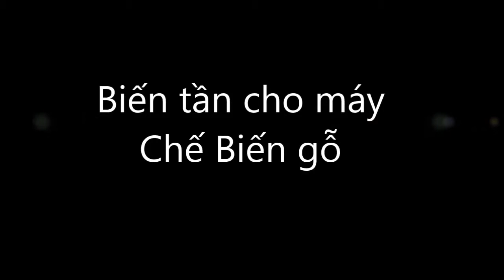Biến tần cho máy chà nhám thùng-máy bào bốn mặt-Bào dây chuyền-máy chế biến gỗ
Dòng biến tần Delta chuyên dùng cho máy chà nhám thùng, máy bào bốn mặt. bào dây chuyền. Với khả năng chống chụi bụi ngành gỗ, độ bền cao, giá rẻ. Hầu hết các máy nhập về từ Đài Loan sử dụng biến tần Delta bên trong. Các dòng biến tần Delta chuyên cho máy chà nhám thùng, máy bào bốn mặt, máy bào dây chuyên ... VFD-M (Màu trắng), Biến tần VFD-E (Màu đen)
Quý công ty xem thêm tại đây: